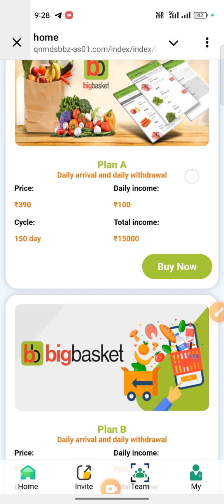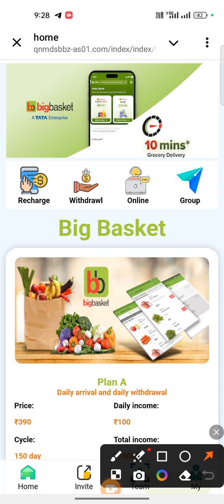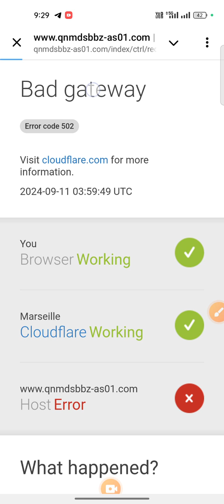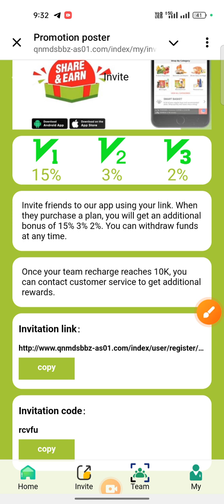app name BIG BASKET online earning kaise kare Ghar baithe Paisa kaise kamayein all details 👇